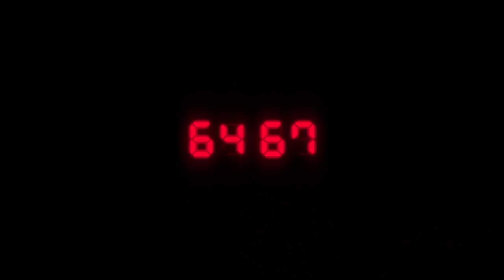[ Resident Evil 2 ] - Trailer de lancement - PS4, Xbox One, PC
L'invasion zombie est imminente ! Découvrez le nouveau de trailer de lancement de Resident Evil 2 qui sort le 25 janvier sur PS4, Xbox One et PC !